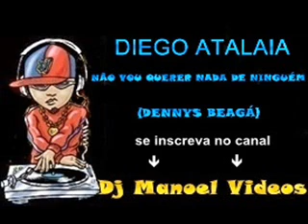DIEGO ATALAIA - NÃO VOU QUERER NADA DE NINGUÉM (DJ DENNYS BEAGÁ)Lançamento 2014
Confira nosso Site. Lá você encontra os maiores lançamentos do Funk!